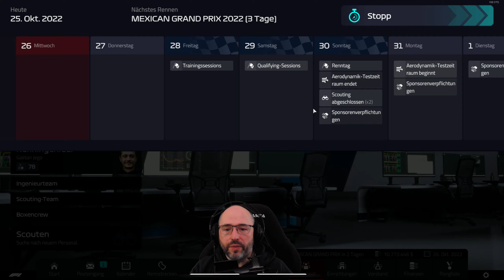Taktikfehler // 20.Rennen - Mexiko // F1 Manager 2022 Williams Racing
Hallo,
ich bin Frank Williams, der Teamchef von Williams Racing , und versuche, das angeschlagene Team zu alten gloreichen Zeiten zu führen.
es wird ne schwere Aufgaben aber wir werden das mit Leistung, Willen und gaanz viel Herzblut schaffen.
Willkommen in meiner neuen letsplay Serie mit dem F1 Manager 2022.